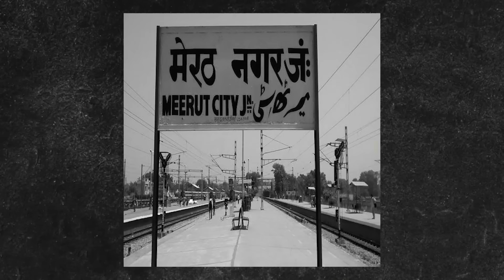Real Ghost Story | Jab food delivery boy ko dikha tha bhoot￼